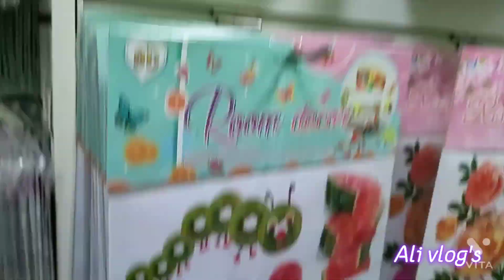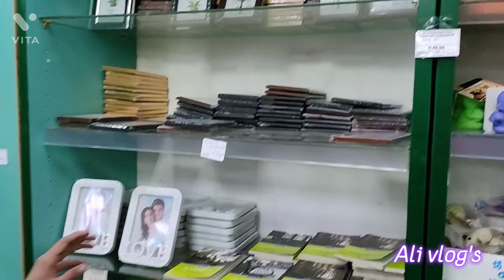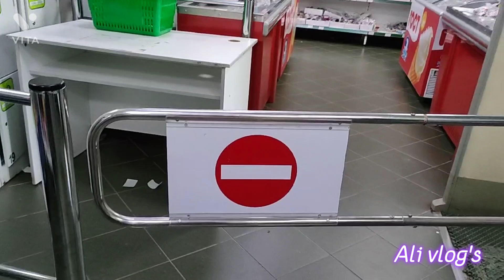How costly Russia is? part-2||49 store of Russia.South ural state medical university||Chelyabinsk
In this video I'll show you how much Russia is costly. everything for 49
this is the 49 store of Chelyabinsk

Listen To The Original: ⚫ Jarico - Island (Magic...
Track: Paradise Island by Hartzmann